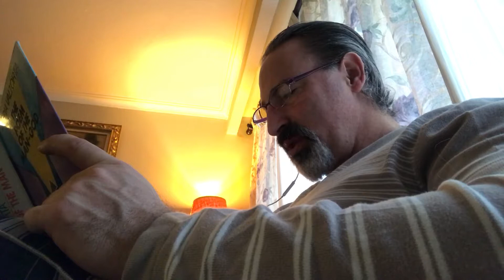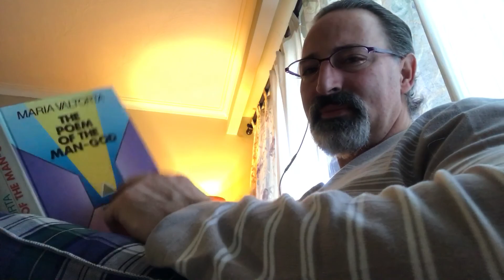539. The Judeans in Lazarus ' House.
Jesus' enemies come to visit Lazarus. The townspeople comment on the real reasons for the visit.